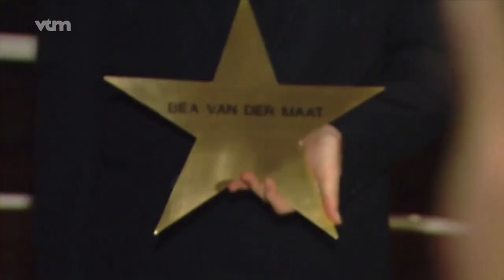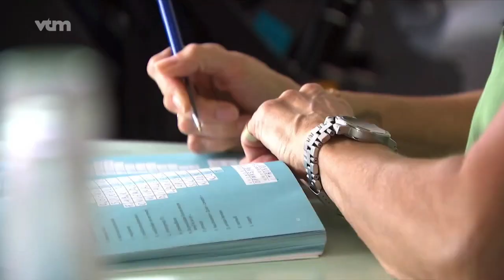Presentatrice en actrice Bea Van der Maat overleden - VTM Nieuws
VTM Nieuws 19 uur - 30 juli 2023